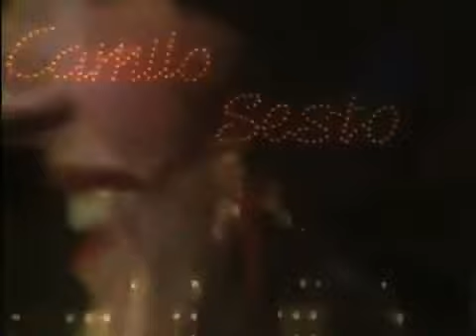tarde o temprano - camilo sesto